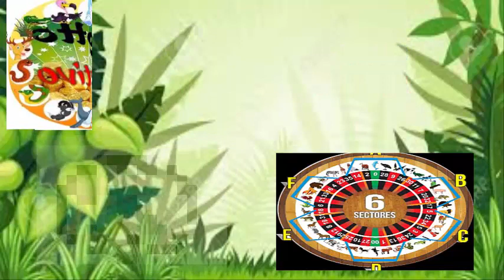Martes - 23/10/2018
ENTRA AQUI PARA VER LOS DATOS MAS FIJOS DEL DIA
LES PRESENTAMOS EL DATAZO FUERTE DEL DIA }
DALE LIKEEEEE AL VIDEO
COMPARTE Y GANAAAAAAAA...